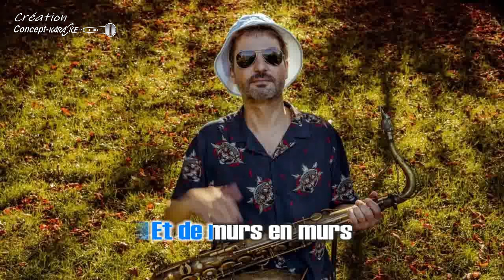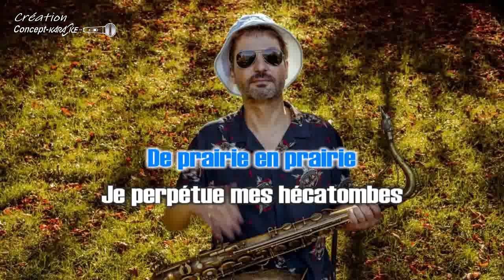♦Bertrand Belin - Oiseau